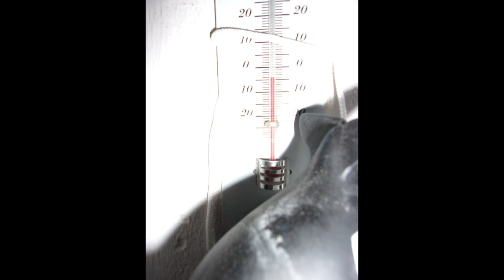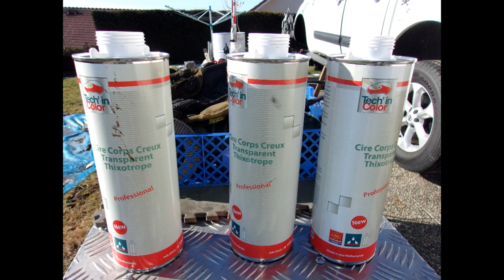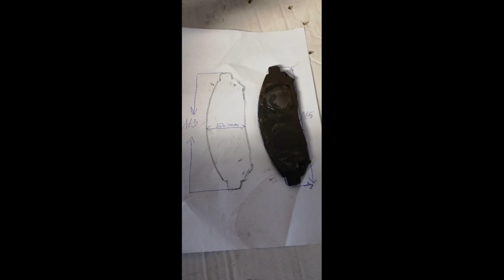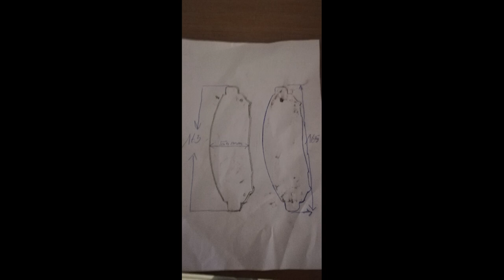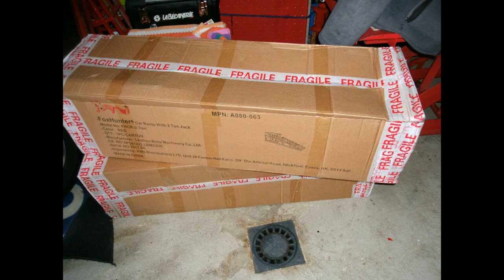NAVARA D40 RESTAURATION CHASSIS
NISSAN NAVARA D40 RESTAURATION ENTRETIEN